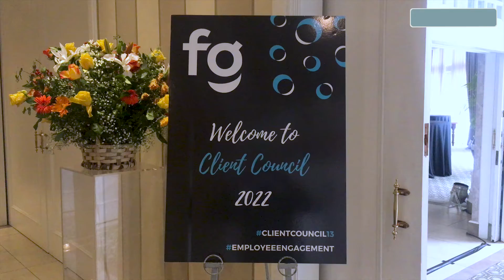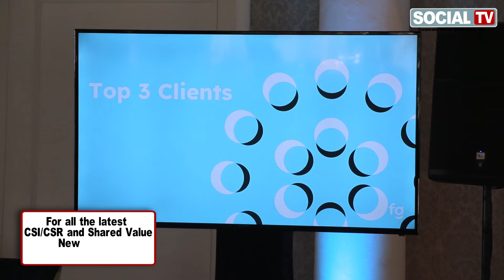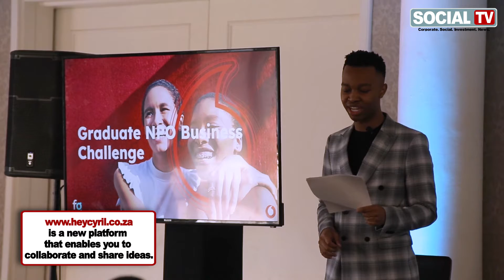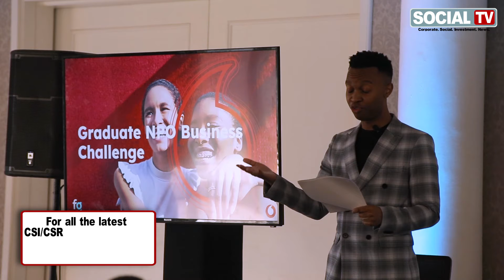forgood|| When corporates and Causes come together for good!